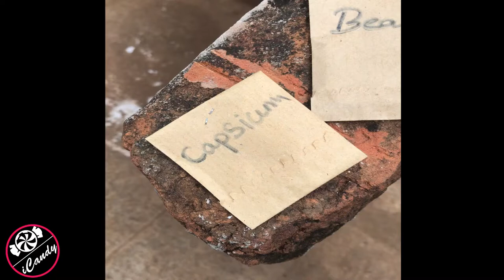Fun Garden Ideas | iCandy my mini veg garden tour 2020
Hey Fam! Hope you all are fine , You will find Gardening ideas which i use in my garden . It's safer to grow our own Veggies and Fruits and enjoy them.
Stay safe , See you in my follow up video until then Byeeeeee.

Video Mix By: i Candy
Gfx By: i Candy
Special Thanks To: i Candy & Team.